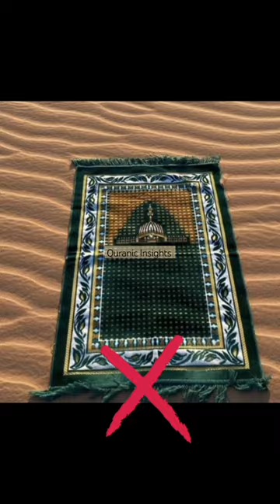Disrespectful V/S Respectful Praying Carpets in Islam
Islamic teachings
Islamic perspective
Islamic principles
Islamic lifestyle
Islamic law
Islamic regulations
Islamic prohibition
Muslim beliefs
Islamic ethics
Prohibited acts
Permissible acts
Islamic guidance